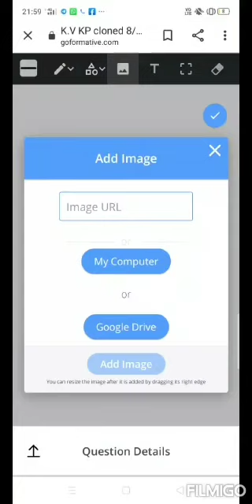How to upload clicked pictures in goformative paper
Check out the whole video for uploading clicked pictures of your answers in goformative forum.